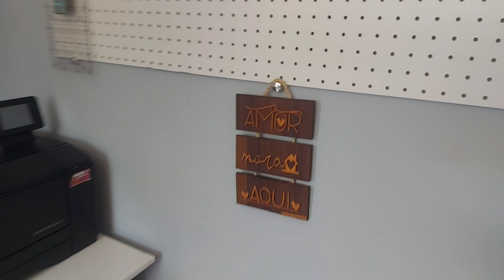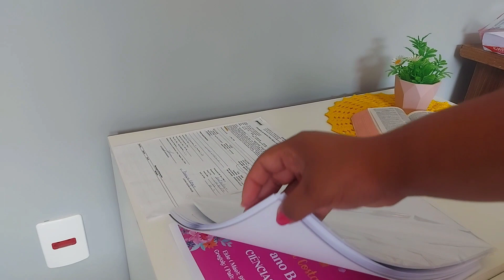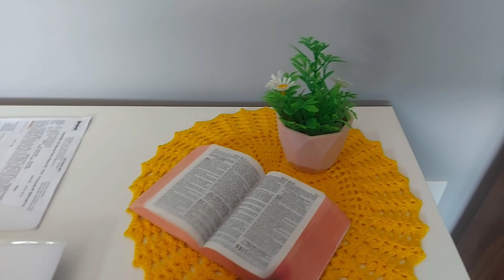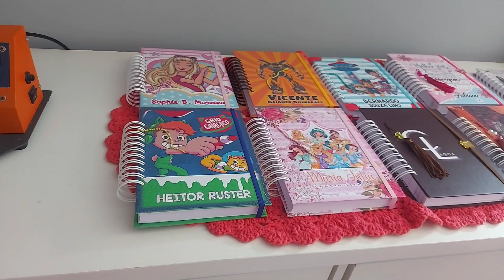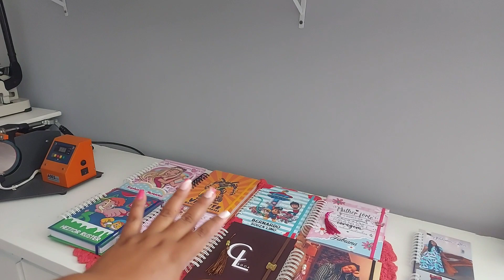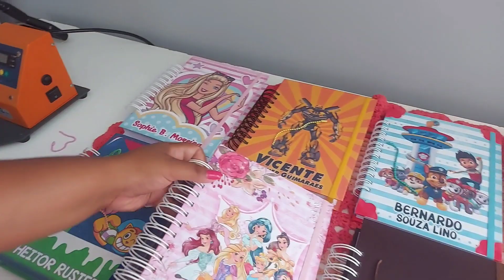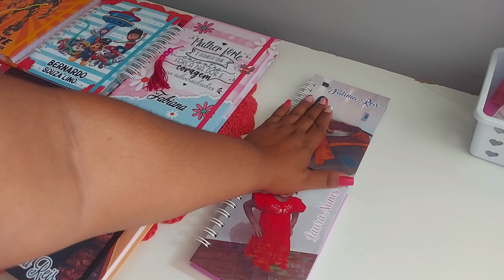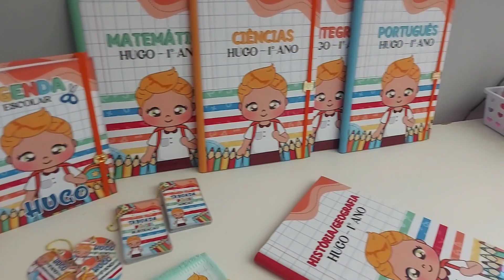COMPREI O MOVEL QUE PRECISAVA | FOI CORRIDO | Rotina de Encomenda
Oi amore, Tudo bem com vocês?

Hoje Venho com Vlog de Rotina.